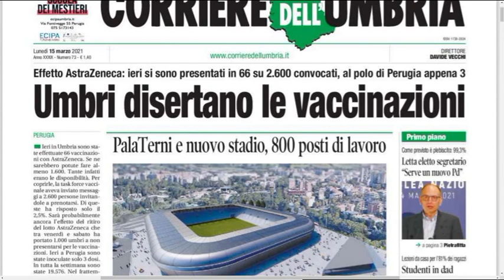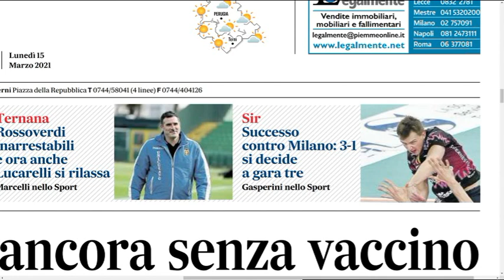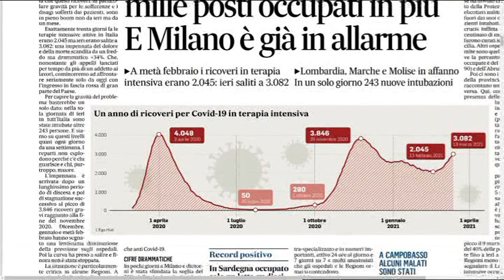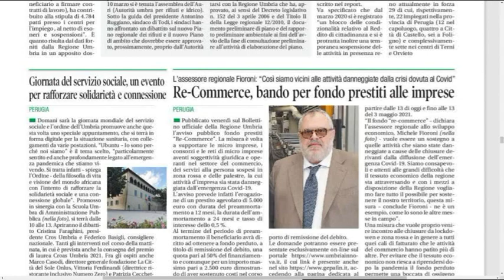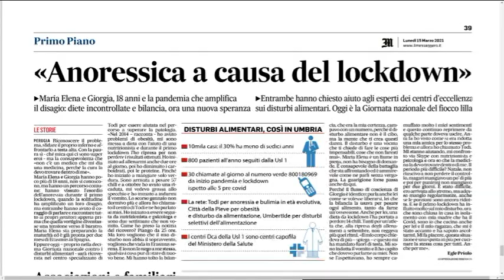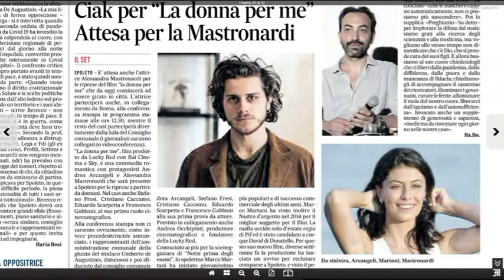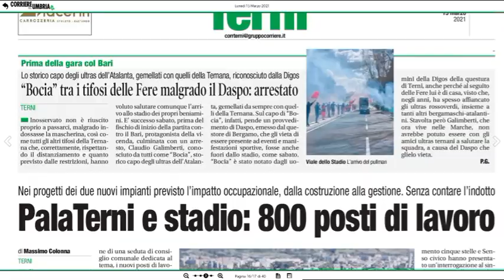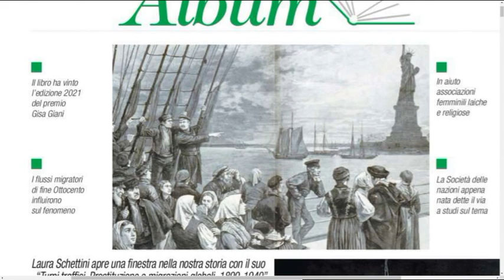Rassegna Stampa Trg lunedì 15 marzo 2021